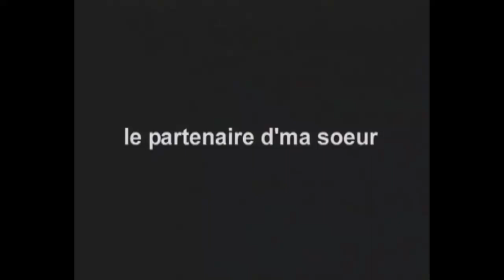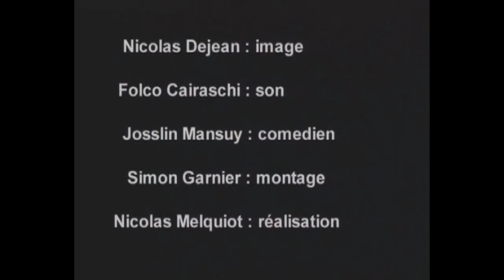Le partenaire d'ma soeur - webTV GRETA du Velay - BTS Métiers de l'Audiovisuel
Didactique T1
Production Septembre 2004